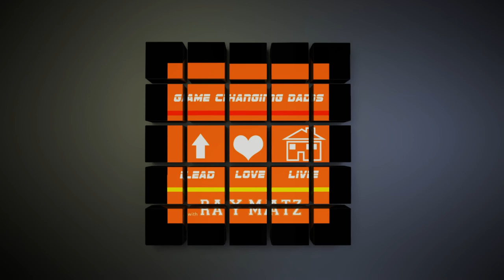Faith & Family with Tony Nolan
Buckle up for this one, because you're going to hear one of the most amazing stories of overcoming hardships that most would only experience watching a movie, but this guy lived it. Tony Nolan started from the bottom and through being introduced to the bible, turned his life into a victory.
Here at Game Changing Dads we know how tough it is to stay motivated to be a good father and husband. Each week we bring you honest and real discussions on how to lead, love, and live! Let Game Changing Dads show you how to take charge of your leadership role and help you learn to juggle the demands of your career and personal life. Our goal here at GCD is to help you focus on what should be your first priority, FAMILY!
Ray “Razor” Matz Jr. is an energetic, kind-hearted and passionate leader in his community and in his home. He is a devoted husband, a fun-loving father of 3 children, a successful business owner, and a dedicated children's minister in Fernandina Beach, Florida.
Ray is currently writing a book to motivate and encourage husbands and fathers to lead, love, and live! Ray is pursuing his passion of reaching kids and families through a coaching and public speaking career, as well as within the church ministry—although he is not exactly sure what will become of it all, he believes God has His hands on it so it's going to be awesome!!